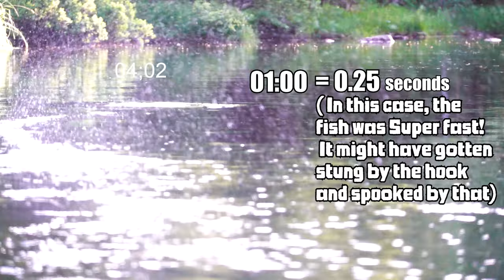Analyzing Failed DRY FLY Hook sets (super NERDY)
I'm dry fly fishing in Alsterån and I get super in depth and try to show you how I realized that I set the hook too late, yes it's really nerdy, but it might be educational as well.
After the explanation the video continues like usual, fly fishing, sleeping outside (wind shelters), trying to get some cool shots of fish eating in slow motion.

I also film and record the sound of the European Nightjar (Caprimulgus europaeus). A nocturnal bird with a very strange song sound.🐦🎙️

 I also try Packrafting with the crew from Vidinge gård.
IF YOU WANT TO FISH HERE🎣 Go check out Vidinge gårds website below.
They have a bunch of other activities like Quadbike, Packrafting, Bicycle rental, Restaurant, Pub and of coarse rooms to book if you're not strange and prefer camping.⛺

00:00 - Intro
00:33 - Analyzing missed hook sets (nerdy stuff)
05:13 - 2 more fails
06:30 - Broll + Fish
07:30 - Surgery
07:53 - Lost fish, still happy
10:58 - Night fish
11:15 - Nightjar song 🐦🎙️
12:00 - Packraft daytrip
13:30 - Fish spooked, outro

🎥Cameras:
Sony Rx100Vii
Nikon B700

🎙️Audio:
Audio Recorder: Zoom H1n (batteries: Varta rechargeable AAA)
Lav mic: Boya by-m1

👨‍💻Editing Software:
Adobe Premiere Pro 2021
Insta360 Studio